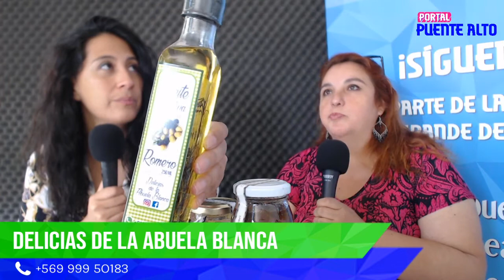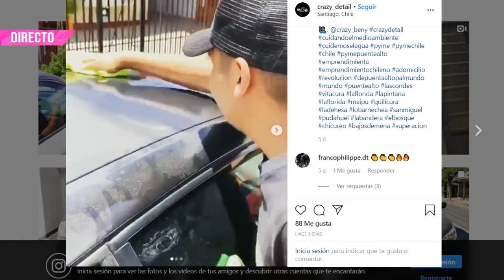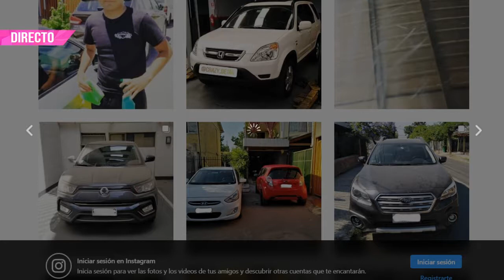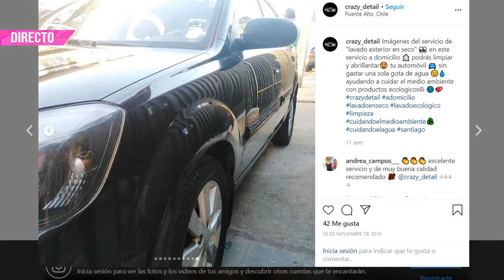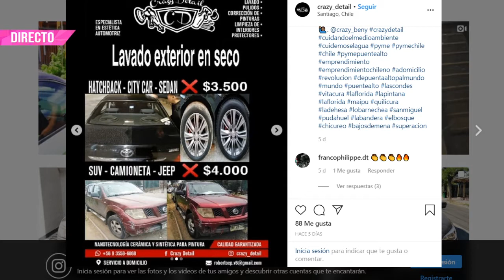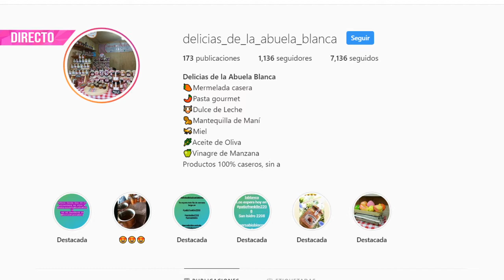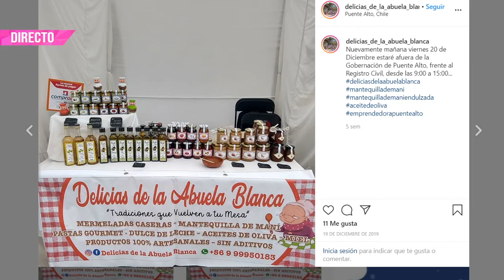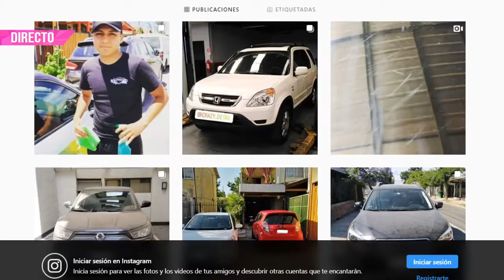Puente Emprende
Programa dedicado al emprendimiento de la Provincia Cordillera, Hoy: @delicias_de_la_abuela_blanca productos caseros, Mermelada casera, Pasta gourmet, Dulce de Leche, Mantequilla de Maní, Miel, Aceite de Oliva, Vinagre de Manzana
@crazy_detail, lavado ecológico, Limpieza de interiores y Protección del vehículo